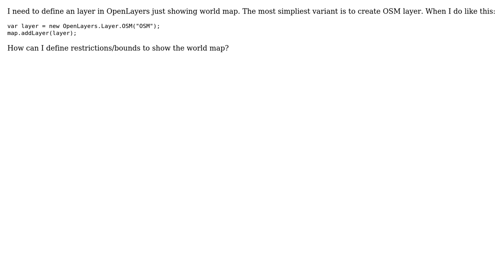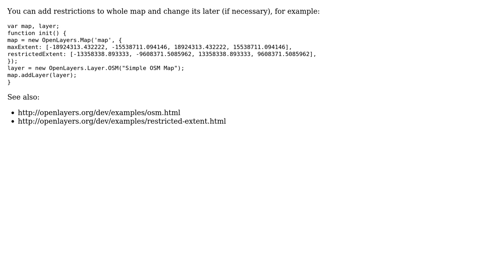GIS: OpenLayers OSM layer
With thanks & praise to God, and with thanks to the many people who have made this project possible! You are responsible for your own actions.